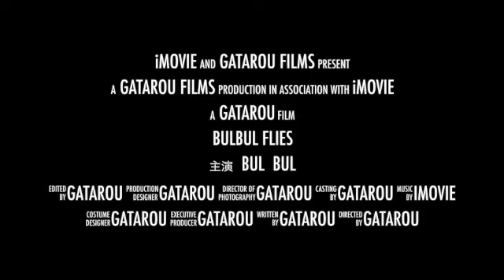ヒヨドリの渡り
場所は北九州の部埼